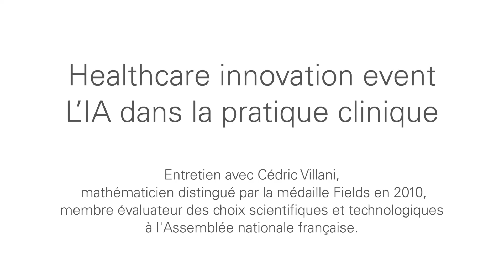Intelligence artificielle à l'hôpital - Entretien avec Cédric Villani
Entretien avec Cédric Villani, mathématicien distingué par la médaille Fields en 2010 et membre évaluateur des choix scientifiques et technologiques à l'Assemblée nationale française, à l'occasion de sa participation au premier "Healthcare innovation event" de l'Hôpital du Valais sur le thème de l'intelligence artificielle dans la pratique clinique.